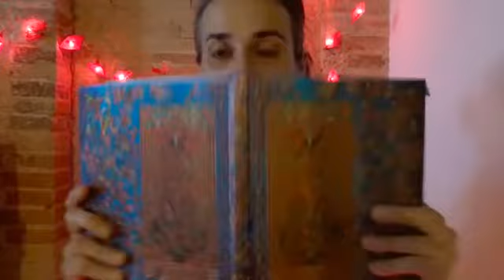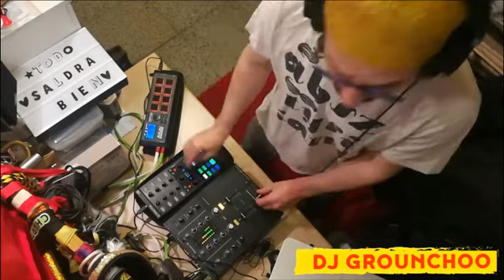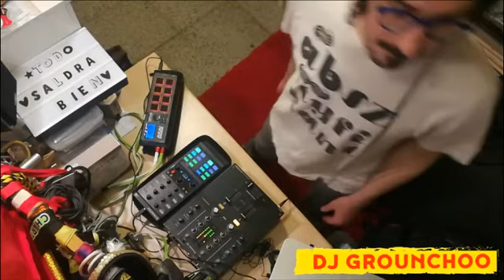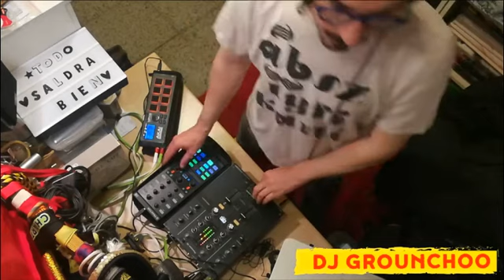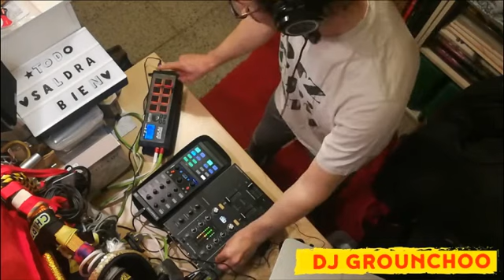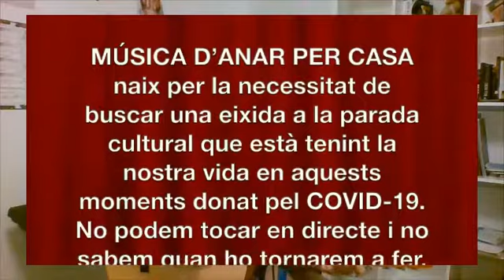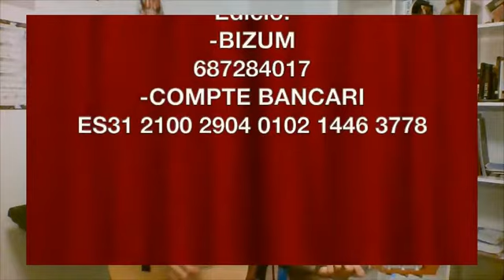🏠MÚSICA D'ANAR PER CASA🎵 1a Edició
🎭Si juntes en una mateixa nit a una violinista amb un loop, una clavecinista, un dj de balkan, una guitarrista cantautora i una percussionista tradi, ho barreges amb un mag i aconseguixes MÚSICA D'ANAR PER CASA 1a Edició.
🎼Van a ser 2 hores d'una micoteta d'humor i bona música.
Tots i totes elles grans professionals i millors persones:

-El Mag Rubén Aparisi
-Lucía y Paula Zambudio
-Raquel Cruces
-Sabrina
-DJ Grouncho
-Marta Margaix.

No tenen cap desperdici!
🎫🦠MÚSICA D’ANAR PER CASA naix per la necessitat de buscar una eixida a la parada cultural que està tenint la nostra vida en aquests moments donat pel COVID-19. No podem tocar en directe i no sabem quan ho tornarem a fer. De manera que, qualsevol ajuda serà benvinguda i eternament agraïda.
Podeu col·laborar amb tots els artistes que apareixen en aquesta edició de la següent manera.

Per a fer la vostra aportació:
-CONCEPTE: Música d’anar per casa 1a Edició.
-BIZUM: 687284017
-COMPTE BANCARI: ES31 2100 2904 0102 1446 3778

Necessitem la cultura. Vos necessitem a vosaltres.

☺️Gràcies.

MARTA MARGAIX - VOROLÍ